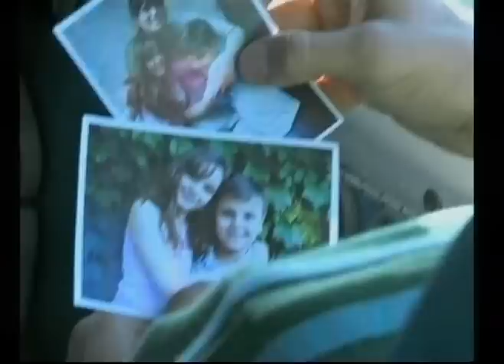Adelando "Contra las cuerdas"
Rodrigo de la Serna, Soledad Fandiño, Roberto Carnaghi, Manuela Pal y Mimi Ardú protagonizan "Contra las cuerdas", nueva ficción sobre la vida en el conurbano bonaerense que se verá desde el 30 de noviembre, a las 22:30, por la TV Pública. Rodrigo de la Serna, Soledad Fandiño, Roberto Carnaghi, Manuela Pal y Mimi Ardú protagonizan "Contra las cuerdas", nueva ficción sobre la vida en el conurbano bonaerense que se verá desde el 30 de noviembre, a las 22:30, por la TV Pública. Emitido por Visión Siete, noticiero de la TV Pública argentina, el jueves 18 de noviembre de 2010.